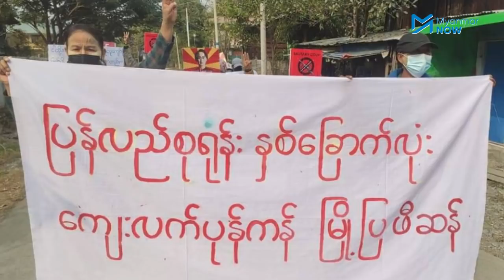၂ ခြောက်လုံးစည်ကားသပိတ်တွင် ပြည်သူများပူးပေါင်းပါဝငဖို့ သပိတ်ခေါင်းဆောင်များတောင်းဆို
စစ်တပ်အာဏာသိမ်းပြီး ၂၂ ရက်အကြာတွင်လုပ်ခဲ့သည့် သန်းချီစုဝေး လူထုလွတ်မြောက်ရေး သပိတ်သည့် တစ်နိုင်ငံလုံးအတိုင်းအတာနှင့် ပြည်သူသန်းချီပါဝင်ပြီး စစ်အာဏာရှင်ကိုအလိုမရှိကြောင်း ပြသနိုင်ခဲ့သည့်နေ့ဖြစ်သည်။ မနက်ဖြန် ဖေဖော်ဝါရီ ၂၂ ရက်နေ့တွင်လည်း စစ်အာဏာရှင်စနစ်ကို အလိုမရှိကြောင်း ပြသကြရန် သပိတ်အင်အားစုများစုဖွဲ့ထားသည့် အထွေထွေ သပိတ်ပေါင်းစပ်ညှိနှိုင်းရေးအင်အားစု (GSCB) က နှိုးဆော်ထားပါသည်။

စည်ကားသပိတ်တွင် ပြည်သူများက မည်ကဲ့သို့ပါဝင်ရမလဲ၊ ဘာကြောင့် စည်ကားသပိတ်တွင်ပါဝင်ရန် နှိုးဆော်ရသလဲ၊ တစ်နှစ်ပြည့်ချိန်တွင် လူထုလှုပ်ရှားမှုများ ဘာကြောင့်လိုနေသေးသလဲ စသည့်အကြောင်းအရာများနှင့်ပတ်သက်ပြီးအထွေထွေသပိတ်ပေါင်းစပ်ညှိနှိုင်းရေးအင်အားစု (GSCB)က မုံရွာလူထုသပိတ်တိုက်ပွဲဦးဆောင်ကော်မတီဝင် ကိုခန့်ဝေဖြိုးကို မြန်မာနောင်းက ဆက်သွယ်မေးမြန်းထားပါသည်။